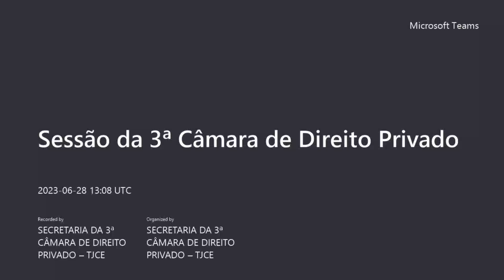3ª Câmara de Direito Privado - 28/06/2023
Sessão de Julgamento da 3ª Câmara de Direito Privado